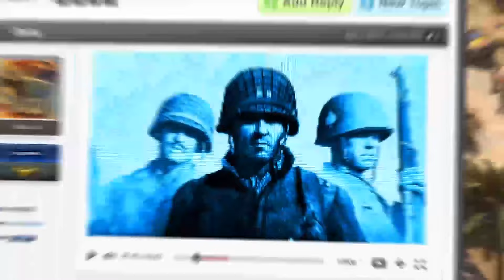RotWK 2.02 Live Commentary #200: 2v2 on Ost-in-Edhil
The Battle for Middle-Earth II: The Rise of the Witch-King
Match type: 2v2
Patch: 2.02 v6.0.0
Map: Ost-in-Edhil
Players:
Team 1 - TheDestroy (Mordor), Saints (Angmar)
Team 2 - SilverElf (Elves), SpecialGue (Men)